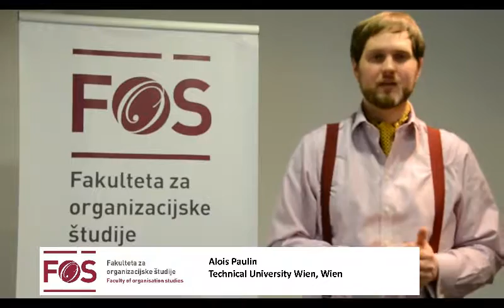GPT 2015 - Alois Paulin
Alois Paulin at the GPT conference 2015 (short note)